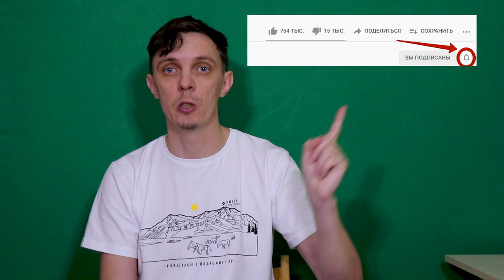Черноморский фронтир. Селение Лесное (аул Псахо) (Eng, Turk, Arab subs)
Пятое видео в формате специального выпуска, посвящено истории аула Псахо и селения Лесного. Здесь в 1860-70-е годы при солдатской роте Кавказского батальона добровольно и принудительно поселились черкесы (адыги) из общества хакучей. Жители этого высокогорного общества приняли к себе тех причерноморских горцев, которые не сдались Российским властям и продолжали партизанское сопротивление в горах ещё около 10 лет. Постепенно, все они сдались властям и были расселены при батальонах, а с 1876 года выселились на свои старые места и основали часть современных аулов Причерноморских адыгов-шапсугов, например Большой Кичмай. На месте оставленного аула поселились понтийские греки, которые по сей день живут в селении Лесное.

0:00 - вступление
01:31 - селение Лесное и аул Псахо, хакучи
03:55 - заметки Арсения Верещагина об ауле Псахо
06:38 - общий вид домов и проблема с кабанами
10:00 - судьба аула, расселение
10:55 - понтийские греки Лесного